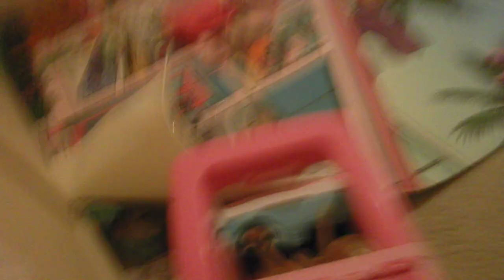elsia annia and chelsea are not eating there vegtables part 6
hi guys my name is.. well i guess you all ready know . But if you guys have watched my videos you mite know that my name is farah A.K.A bunny ice cream thank you so much for watching my videos and i also do some videos with my dolls beanie boos and more i also open my new toys thank you for subscribing to bunny ice cream and have a nice bunny day.